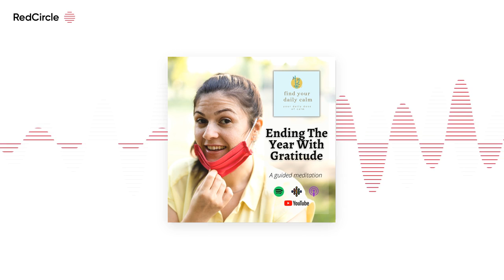Find Your Daily Calm (116) - Ending The Year With Gratitude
Thankful for the year that was. For the year ahead, face it calmly with courage and more gratefulness. The new year is upon us and before we say goodbye to 2021, we would like to express our gratitude to the amazing people that lent their beautiful voices to Find Your Daily Calm. We’re especially grateful to Jong Merida, Eli Abela, Abby Mercado, Laura Verallo de Bertoto, Tonette Asprer, Kristin Calim, Mindy Ruddock, Marian Gaston, Carmina Anunciacion, Heidi and Bianca Casino, Jennifer Williamson, and Dr Charles Florendo.  Of course, we are grateful to you our beloved listeners for your untiring support for our program. You inspire us to do more and be more for people who are finding their calm in everything that they do. We remember all the nice things and constructive comments you share with all of us.